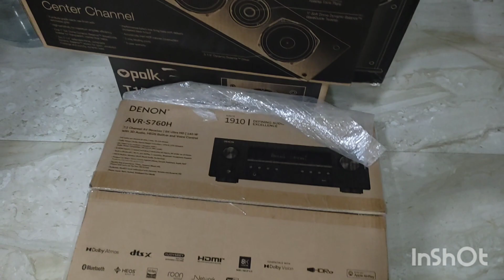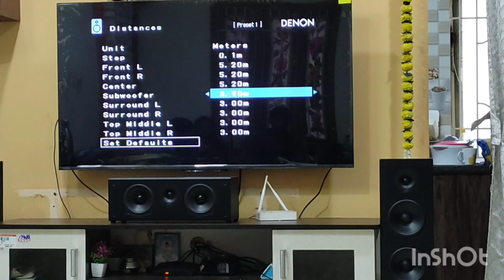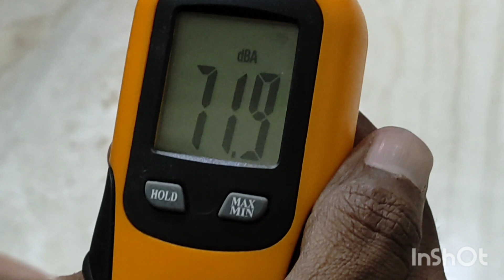Denon Av Receiver + Polk Audio Speaker Home Theatre Setup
Denon 760H 7.2 Av Receiver + Polk Speakers Home Theatre Setup

Home theatre Placement, Installation & Tuning

Denon 760H - 62500/-

Polk Fusion Series - 72500/-

All Over India Courier/ Parcel Available

Location - Chennai - Tambaram

All Kind of New Av Receiver, Speakers and Subwoofers available.